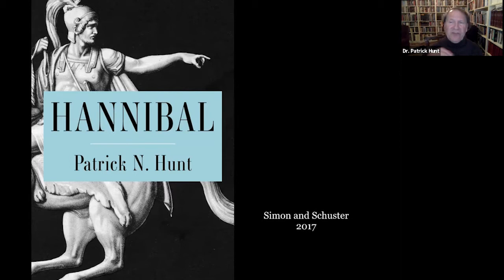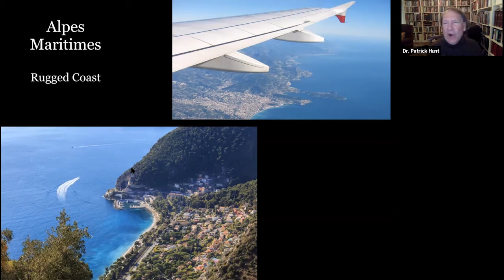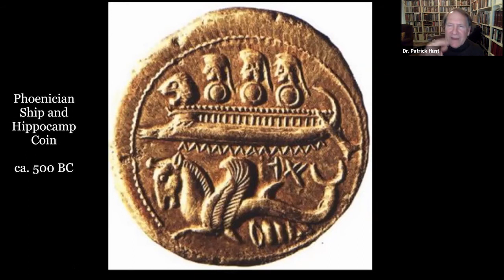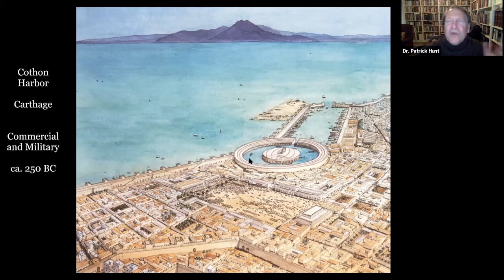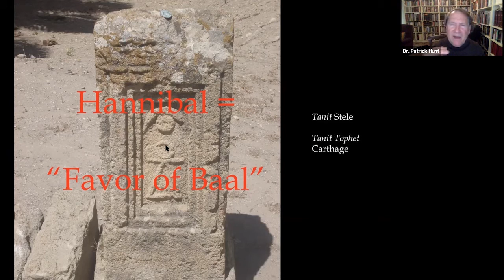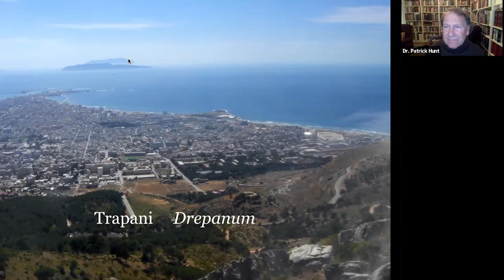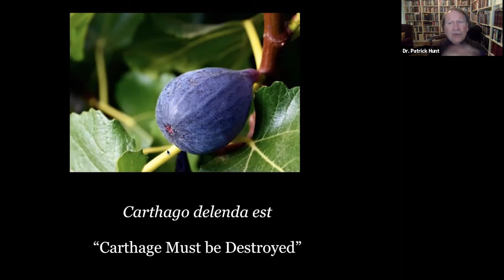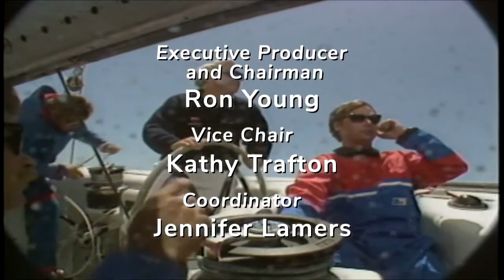Mare Nostrum: Our Sea. How Rome Conquered the Med and then History | WYL Ep. 178 | Patrick Hunt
Speaker: Patrick Hunt, PhD, Renown Archaeologist, Stanford University; Author 16 books; Explorer’s Club Fellow

The Battle of the Aegades Islands off western Sicily in 241 BC in the initial Punic War had an unexpected dramatic outcome ending that first war. First, the superior naval power Carthage unexpectedly lost their fleet in a storm. Second, the Romans had also dredged up a Carthaginian ship near Drepana (Trapani) and discovered to their surprise the Carthaginian ships were mass-produced to an alpha-numeric timber template, which Rome quickly copied, soon taking over the Western Mediterranean which they soon renamed Mare Nostrum: “Our Sea” in their first major conquest en route to remaking the world. This also answers why a few decades later Hannibal had to cross the Alps: because Rome now owned the seas.